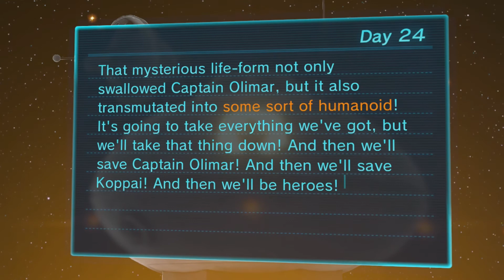Let's Play Pikmin 3 - The Final Stretch - Day 24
The try yo find a way out of this hell-hole!

Moon Monkey
Moon Monkey
Moonmonkey
Moonmonkey